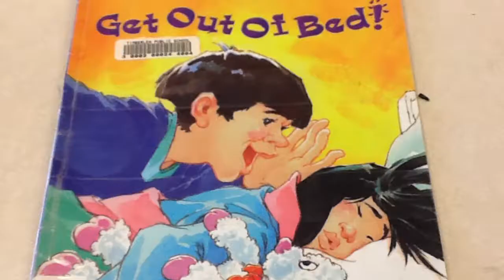Get out Of Bed💤💤 (Robert Munsch) Book Trailer by 4M